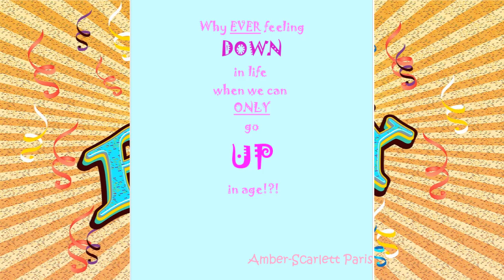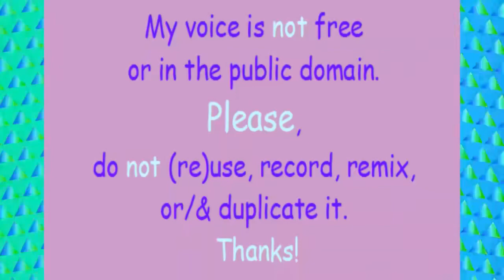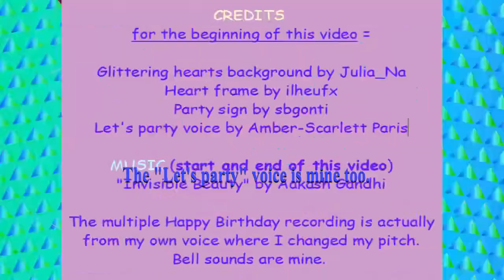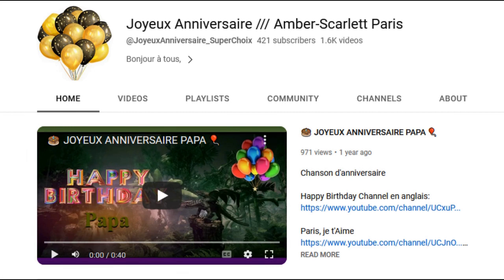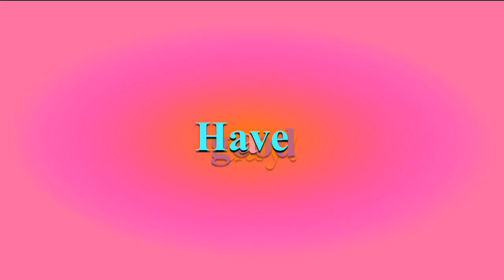TWO 80's style songs 🎂 HAPPY BIRTHDAY CARO 🎈 (French Parisian Accent)